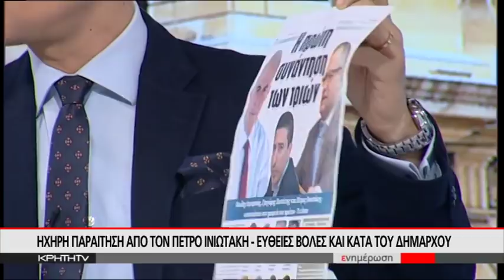Παραίτηση και ανεξαρτητοποίηση Ινιωτάκη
O Πέτρος Ινιωτάκης σε μια συνέντευξη εφ'ολης της ύλης για τα γεγονότα που τον οδήγησαν στην παραίτηση.

Στο στούντιο οι δημοσιογράφοι:Κατερίνα Σαλαπάτα, Λευτέρης Συμβουλάκης